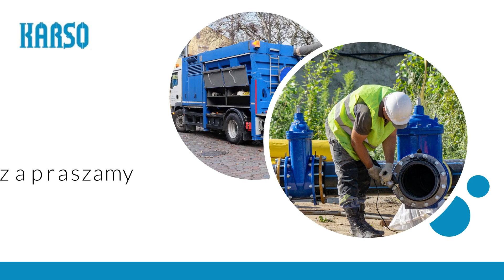Modernizacje sieci zewnętrznych i instalacji wewnętrznych - Karso Instalacje sanitarne Sobczyk Łódź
ModernizacjeSieciZewnętrznych i naprawy instalacji wodno-kanalizacyjnych oferuje firma Karso, w której zajmujemy się kompleksową obsługą instalacji sanitarnych. Działamy w branży od 2010 roku, a nasza siedziba znajduje się w Łodzi.

Naszą specjalnością są instalacje wodne i kanalizacyjne, a zakres naszych usług obejmuje montaż instalacji, czyszczenie kanalizacji deszczowej i sanitarnej przy użyciu specjalistycznego pojazdu, mechaniczne udrażnianie rur, przepychanie toalet i pionów kanalizacyjnych, usuwanie tłuszczu z kanalizacji. Oferujemy również wykonywanie inspekcji przy pomocy specjalnej kamerki.

Zapraszamy do kontaktu i podjęcia współpracy!